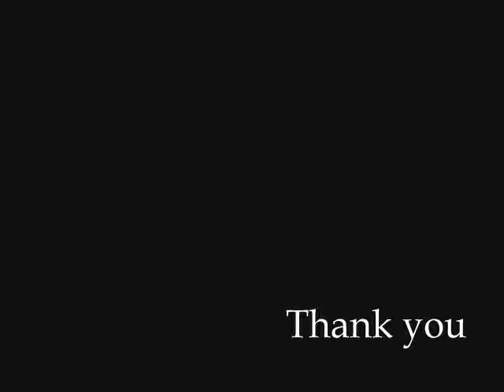Drawing of Kamijo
Materials: H, B, 2B, 3B, 4B, 5B, 6B and A4 office paper